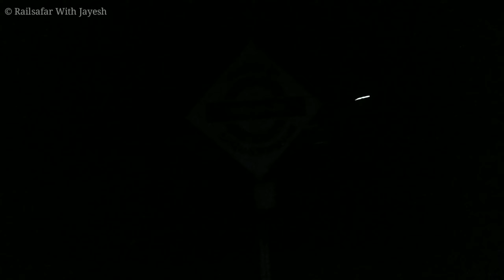Mumbai To Madgaon : Journey In Konkan Kanya Express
The most Awaited Journey is here !

 So, I had Onboard 10111 Mumbai CSMT - Madgaon Jn Konkan Kanya Express From Thane To Madgaon.

 our train arrived on PF.5 Of Thane station bang on time is 23:45, and led by A Pune WDP-4D #40579

 About Overall journey experience it is great !

 Other details in video !!!

 About Konkan Kanya Express :

 10111 Chhatrapati Shivaji Maharaj Terminus (CSMT) - Madgaon Junction (MAO) Konkan Kanya Express

 Travel Time: 11 Hours 40 minutes
 Haults : 17
 Distance: 581 km
 Average Speed: 50 km/hr
 Frequency : Daily
 Rakes : LHB
 Rake zone : Konkan (KR)
 Rake sharing : with 10103/4 CSMT - Madgaon - CSMT Mandovi Express
 Pantry car : ✔️
 Locomotive Link : Pune WDP-4D
 Loco/Rake Reversals : no Loco reversal

 Route : Thane - Panvel - Chiplun - Ratnagiri - Sawantwadi